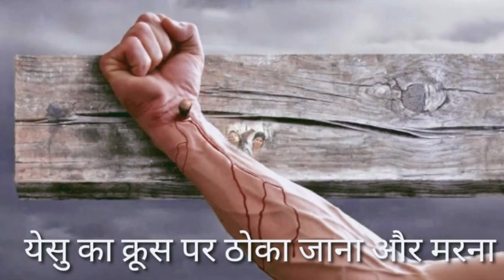HOLY ROSARY DAY 13th OCT 2020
"If you ever feel distressed during your day - upon our Lady - just say this simple prayer. 'Mary Mother of Jesus , please be a mother to me now .' I must admit - this prayer has never failed me." ~Blessed Mother Teresa